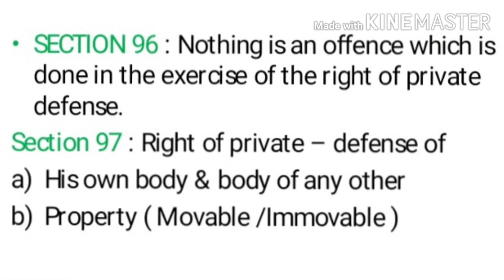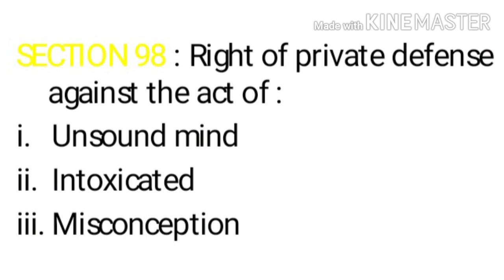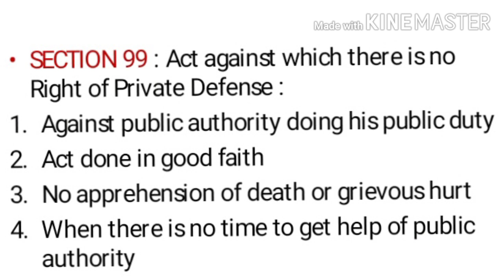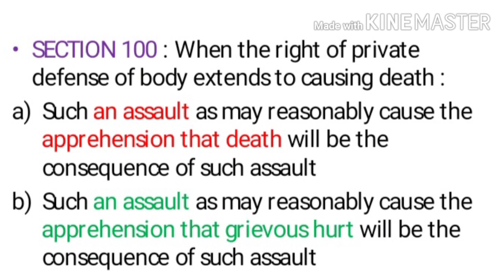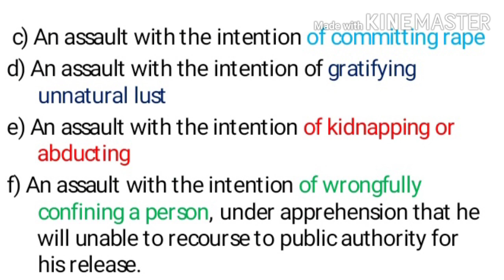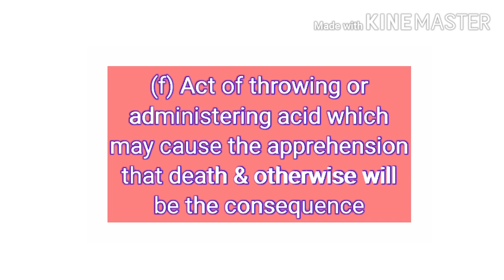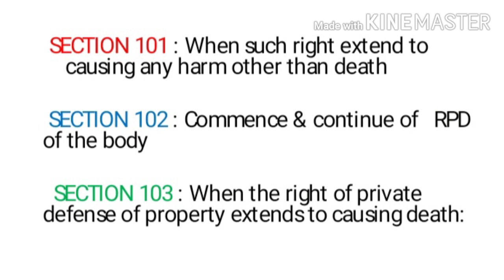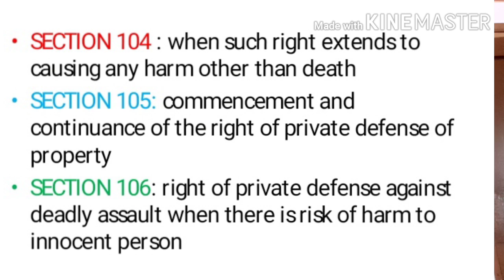KiranChauhan LegalAwareness आत्मरक्षाकाअधिकारकिसहदतकहै Right ofprivatedefence#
private defence ipc hindi,#
 private defence in hindi,#
private defence under indian penal code, private defence under ipc, #
right to private defence under ipc#
, section 96 ipc, section 97 ipc, section 98 ipc in hindi, #
section 99 ipc in hindi, #
section 99 of indian penal code,#
 section 100 ipc in hindi, #
section 100 ipc explained, #
section 100 ipc, law of private defence,#
 law lecture in hindi,# ipc lecture in hindiRight of Private Defence IPC#
, Right of Private Defence,#
The IPC, INDIAN PENAL CODE, Law Lectures in India, Law Lectures in English, law classes in English, criminal activityright of private defence in indian penal code, right of private defence in ipc in hindi, right of private defence ipc, sec 96 to 106,# right of private defence of body and property, right of private defense under ipc,#
 right of private defence in hindi right of private defence of body, #
right of private defence of property#